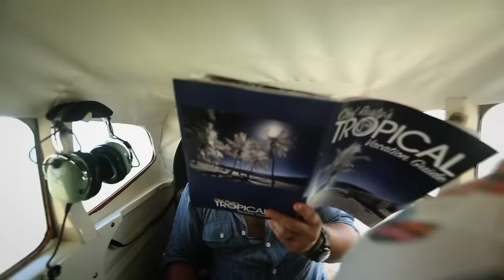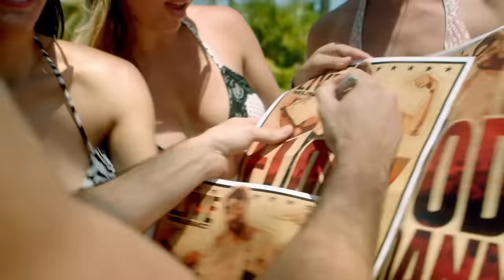Zac Brown Band - Jump Right In (Official Music Video) | Uncaged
Grab your sunscreen and best pair of jorts because we have the latest ZBB music video, "Jump Right In!" ZBB is supplying the jet packs, human catapults and the tale of Flody Boatwood and Daniel de los Reyes. It is anything but ordinary!

Director: Cole Cassell
Southern Reel Production

The Southern wind sings again an island lullaby

Baby powder beach under my feet has got me rolling
And the breeze through crackling leaves like a daytime campfire burning
And the ship is off to sea
And the wake it is a churning
As the Southern wind sings again an island lullaby

You can jump right in
Let the music pull you in
Oh and lose yourself again
As the Southern wind sings again a island lullaby

There’s a place the locals go and no one knows where to find it
And the river starts to flow inside the clouds of Misty Mountain
The water from this stone below becomes a blue-green fountain

You can find me where the music meets the ocean
If you get the notion, stop on by and play a while
Simple tune to get your love light glowing
Keep your heart wide open
Disappear just like the tide
Let it roll on by

And jump right in
Island lullaby